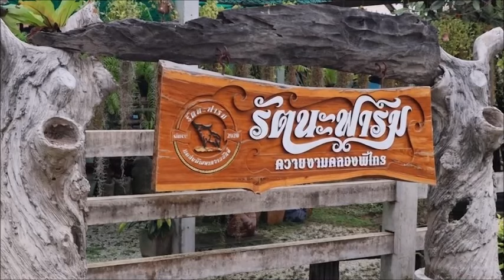จองพันธุ์ถึงขั้นผลิตไม่ทัน ควายงาม-ควายแคระคลองพิไกร : เรื่องเด่นทั่วไทย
จากแค่ชอบ..วันนี้คนจองพันธุ์จนผลิตไม่ทัน!! ส่อง..ฟาร์มควายงาม-ควายแคระคลองพิไกร

..ว่างจากทำธุรกิจเนื้อหมูชำแหละที่เปิดชอป หรือเขียงหมูติดแอร์ ขายตามพื้นที่ต่างๆในจังหวัดกำแพงเพชร นายเกรียงไกร รัตนะ (พ่อเลี้ยงเดี่ยว) อายุ 50 ปี พร้อมด้วยภรรยา นางกองแก้ว ลิขิตสุธาการ(แม่เลี้ยงแก้ว) อายุ 48 ปี เจ้าของ“รัตนฟาร์ม ควายงามคลองพิไกร” บ้านดงชะอม หมู่ที่ 8 ต.คลองพิไกร อ.พรานกระต่าย จ.กำแพงเพชร ก็พาเยี่ยมชมการเลี้ยงดูควายแคระและควายไทย ควายเผือก

ซึ่งทั้งคู่ใช้พื้นที่ว่างหลังบ้านมาทำเป็นฟาร์มเลี้ยงควาย จากความชื่นชอบ มาเป็นการเพื่ออนุรักษ์ไว้ให้ผู้คนทั่วไปได้เข้ามาเยี่ยมชม โดยควายแต่ละตัวนั้นไม่ว่าจะเป็นควายแคระหรือควายไทย แม้กระทั่งควายเผือก จะมีลักษณะสวยงาม ประกวดได้รางวัลการันตีมาแล้วหลายรางวัล

วันนี้..กำลังกลายเป็นอีกธุรกิจที่น่าจับตา โดยเฉพาะ..“เมษา ข้าวทิพย์ เปียกปูน” ควายแคระขาสั้น-อัตลักษณ์ครบ ที่เดินสายโชว์ตัวและเข้าประกวดคว้ารางวัลมาเพียบ ราคาดีวันดีคืน-คนสนใจจองพันธุ์จนผลิตไม่ทัน